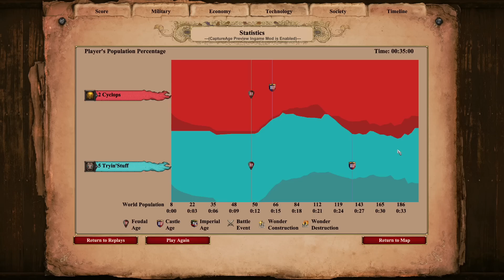The Hero Villager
Sometimes taking a risk can change the course of a game. In this case, one villager is all it takes.